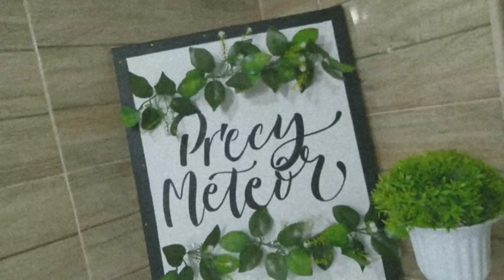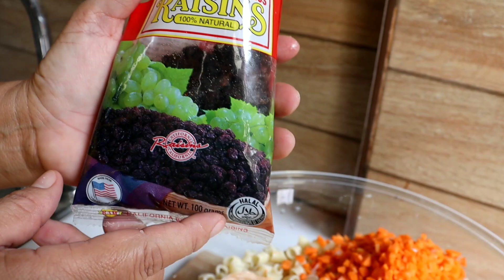MASARAP AT MALINAMNAM! TAMANG TAMANG PINANGHANDA! | Precy Meteor